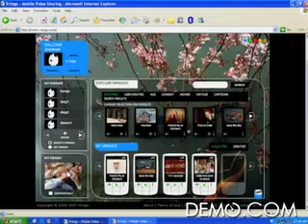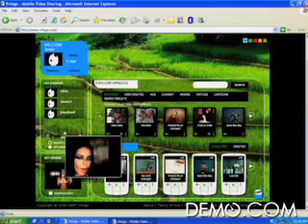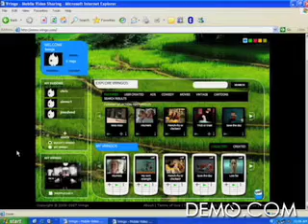Demo 07: Vringo, Inc. - Vringo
Vringo is launching a video ringtone sharing community. Video ringtones (or"Vringos") are played for friends each time a user calls them - the user decides which clip his of her buddies will see, and the user's friends choose the clips the user will see. These Vringo clips are licensed content from the best movies, TV and music, or are user-generated and created from personal mobile phones. Vringo will make sharing viral videos as easy as calling friends.